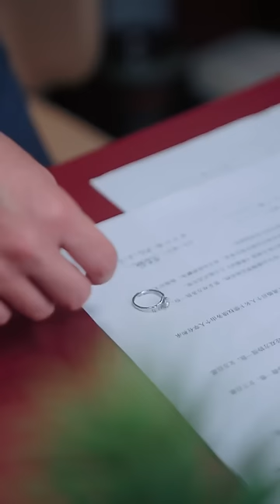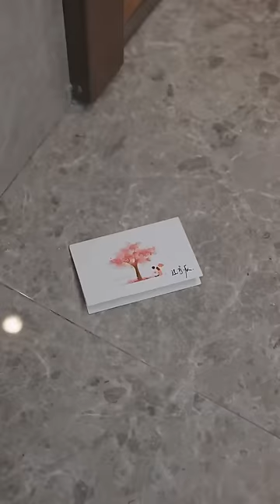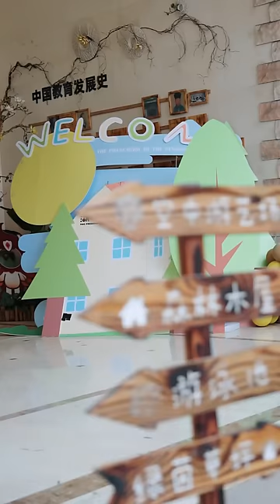總裁發現灰姑娘就是他失蹤多年的妻子，每天在她身邊噓寒問暖，讓心機女嫉妒的發狂！ 【天才萌寶：總裁追妻路漫漫】21-40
總裁發現灰姑娘就是他失蹤多年的妻子，每天在她身邊噓寒問暖，讓心機女嫉妒的發狂！